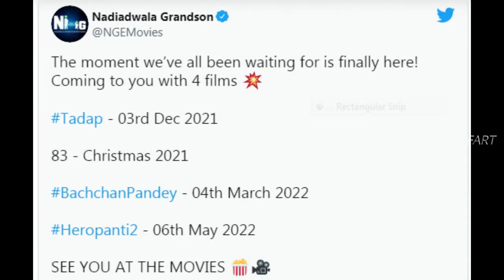HEROPANTI 2 Movie Official Trailer Nawazuddin Siddiqui. Tiger Shroff. Tara Sutaria. Ahamad Khan 2022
WATCH VAENUM2-LET THRE BE CARNAGE FULL HINDI MOVIE EXPLAINED

NOTE-In this Concept trailer video I'm displaying visual commentary on how a film idea could look,
 The purpose of This Mashup / Fan-made / Concept trailer videos is to demonstrate and conceptualize
 specific or non-existing film ideas, compile and transform clips from previously existing
productions to create a creatively unique vision and giving new meaning. I've transformed the
original work by adding My own unique value such as added high-quality edits and special
effects to create completely new, original movie trailers. These are derivative works

HEROPANTI 2 Movie Official Trailer Nawazuddin Siddiqui. Tiger Shroff. Tara Sutaria. Ahamad Khan 2022,tiger shroff heropanti 2 movie teaser trailer,tiger shroff heropanti 2 movie trailer official,heropanti 2 hi hindi bollywood movie tiger shroff,heropanti2fullhdmovietigershrofftarasutarya,officialtrailerheropanti2moietarasutariyanawazuddinsiddiqui,nawazuddin siddiqui heropanti 2,heropanti 2 official trailer nawazuddin siddiqui,official trailer heropanti 2 nawazuddin siddiqui